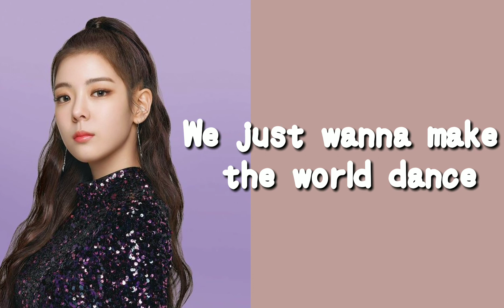ITZY Lia cover Price tag with Lyrics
Hi are you a kpop fan , well this channel suit you, I have a lot of video about kpop